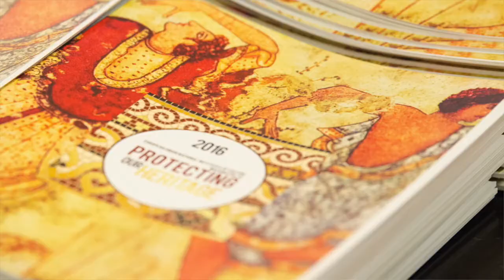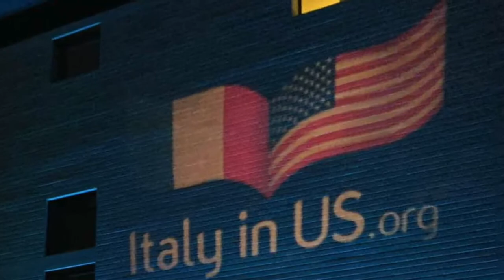ItaliaIn - Welcome Message by Ambassador Varricchio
ItaliaIn is the new social media campaign launched by Italian Foreign Ministry. It provides information and some background on Italy's embassies, consulates, and offices around the world. The campaign was launched in September with a feature on the Italian Embassy in Washington DC.